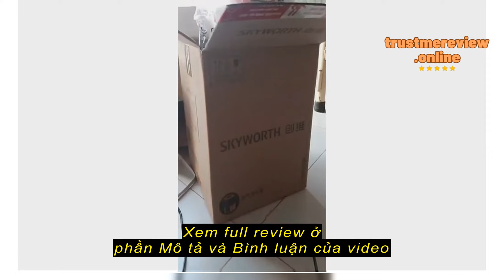Review [Best Deal] Máy lọc không khí, tạo ion âm Hãng SKYWORTH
MR SIMPLE - YL TECH STORE 2

[Best Deal] Máy lọc không khí, tạo ion âm Hãng SKYWORTH